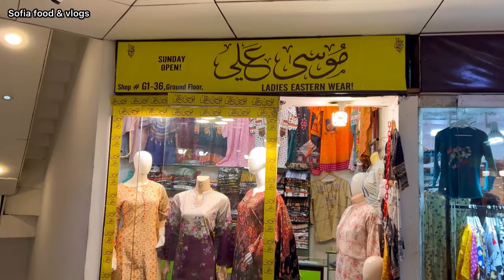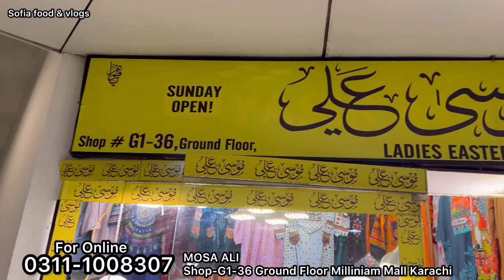Hurry Up!! | Stylish Trendy Stitched Outfits | DC Free | Milliniam Mall Karachi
bridal dresses
bridal lehenga jama cloth market
bridal makeup
bridal hairstyle
bridal mehndi design
bridal dance
bridal mehndi

lehenga
lehenga song
lehnga dress cutting and stitching
lehnga dress
lehnga by jass manak dance
lehenga lehenga
lehenga designs
lehnga ly dy mehnga dance
performance

saree
saree sale
saree fancy
saree ke fall sa
saree draping
saree design
saree ke fall sa song
saree lover
saree hairstyle
saree ke fall sa slowed

maxi
maxi style
maxi design
maxi
maxi cutting and stitching
mexico
maxi dress
maxi cutting

lehenga designs
stitching
lehenga designs mehndi
lehenga designs cutting
lehenga designs pakistani 2023

rabi centre saddar rawalpindi
rabi centre bahria town rawalpindi
rabi centre sale

wedding dresses
wedding dresses

fancy dresses
fancy dresses lat
fancy dresses
fancy dresses for wedding 2023
fancy dress

fancy dress party wear online
shopping
fancy dress party wear in lahore
fancy dress party wear design
fancy dress party wear in rawalpindi

sofia food and vlhd
sofia food secrets
sofia food and bligs
sofia food and vlogs
sofia food
sofia food challenge
sofia food and block